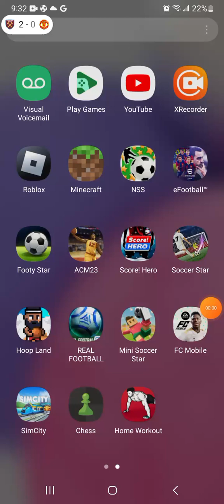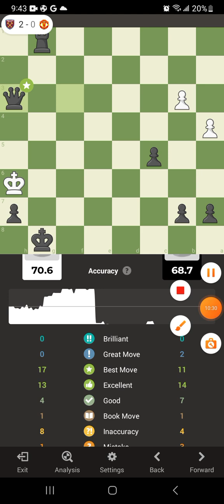Chess.com I won